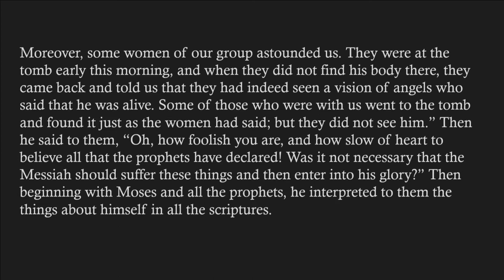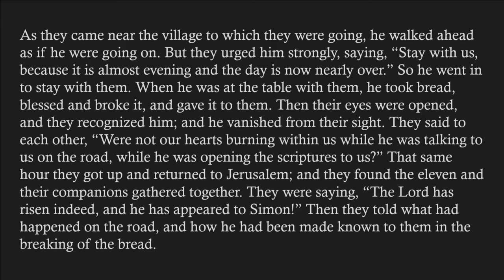"On the Road Again", sermon by Rev. Terri Cofiell